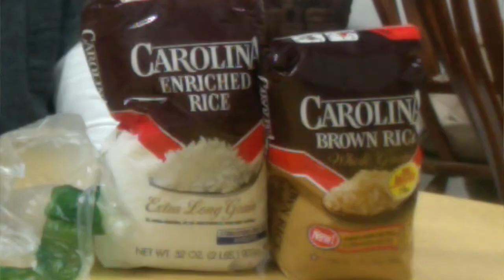An Apple a Day May Not Keep the Doctor Away